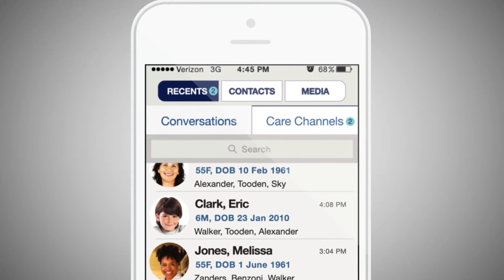Qliq Secure Texting - Patient Data Security and Privacy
Keeping patient information secure is any healthcare organizations top priority. Qliq Secure Texting's exclusive public/private key encryption ensures that protected health information is communicated safely and never falls into the wrong hands.

QliqSOFT is the leading provider of secure clinical collaboration and patient communication solutions for healthcare. Trusted by over 1,000 hospitals, home health, and hospice organizations to deliver HIPAA-compliant and real-time communication between doctors, nurses, caregivers, and patients.

Keep up to date with the latest in QliqSOFT products, features, and updates.